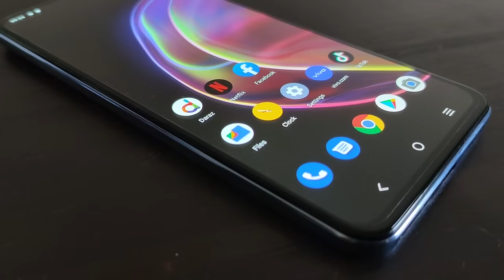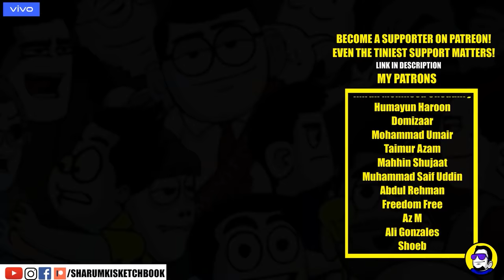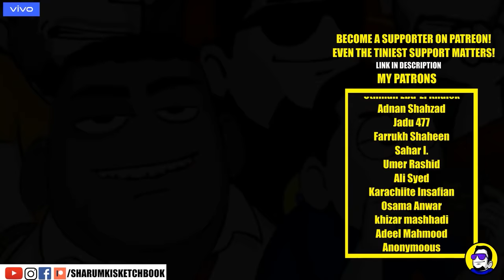Kaam Wali Aunty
Sharum Ki Sketchbook is back with "Kaam wali Aunty" a comedy animated sketch on our hard working gharon mein kaam karnay wali khawateen. I hope you guys like the video. And be kind to your servants!Special thanks to Vivo